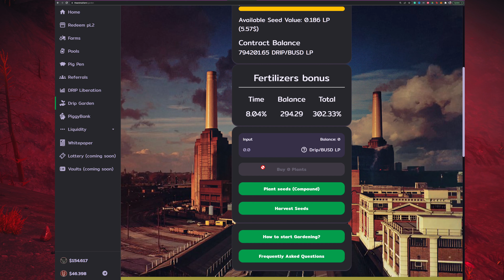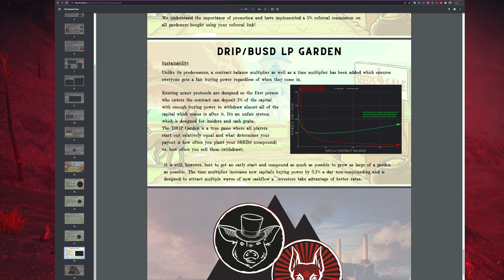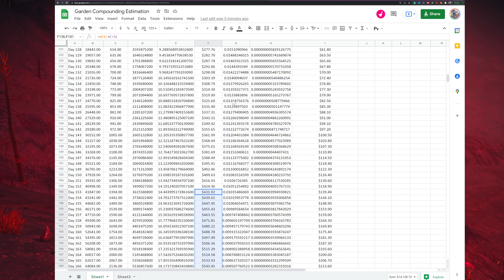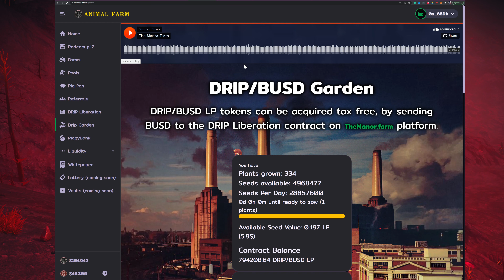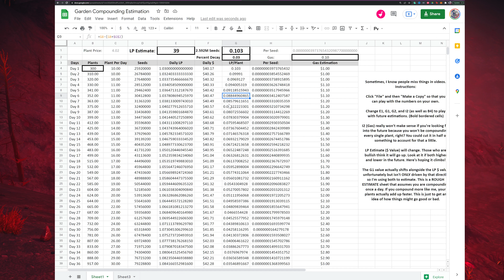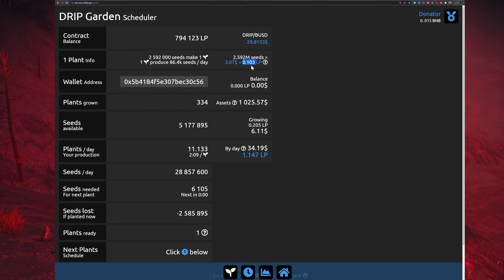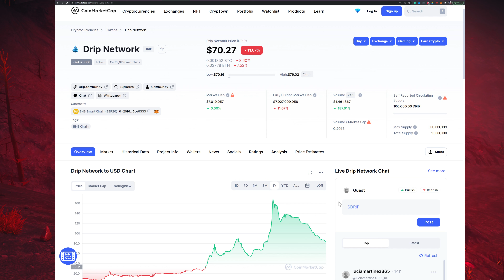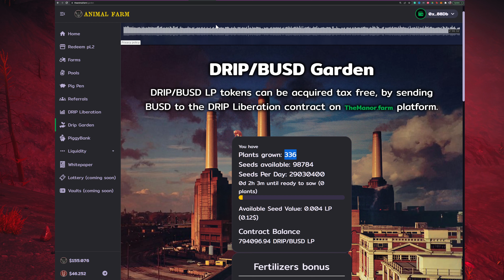DRIP GARDEN - Honest Review - Comprehensive Overview - What to Expect If You Invest Now - Recommend?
Do I Recommend DRIP GARDEN?? - Honest Review - Comprehensive Overview - What to Expect If You Invest Now

Referral links and resources are below if you want to hop in and join me on this journey but obviously, any crypto can be high risk and this is NOT FINANCIAL ADVICE. You need to do your own research on all protocols, contracts, and programs. These programs do not depend on referrals but we all make more and have less tax or fees if we are in a team, so, why not?

My DRIP Garden Spreadsheet with Decay and Compounding Estimation (watch the linked video below first if you haven't used it yet):